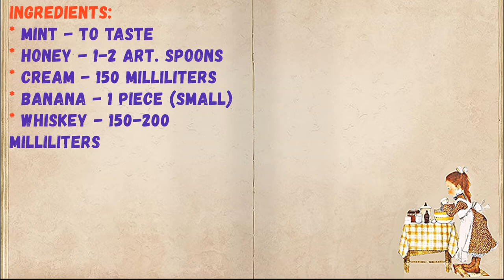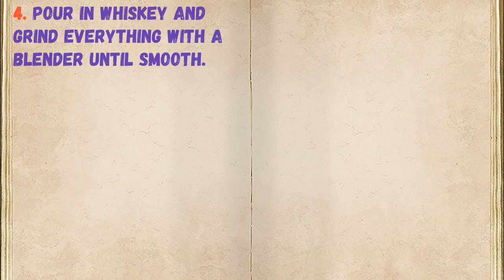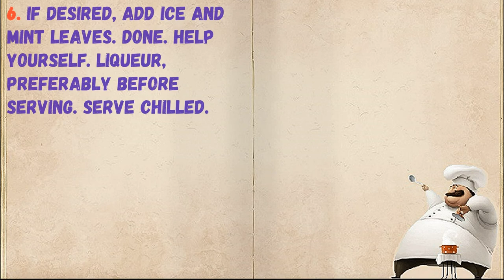Banana Liquor / Book of recipes / Bon Appetit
✅ Banana Liqueur 👇

Ingredients:
* Mint - To taste
* Honey - 1-2 Art. spoons
* Cream - 150 Milliliters
* Banana - 1 Piece (small)
* Whiskey - 150-200 Milliliters

👉 Step by step cooking 👇

1. The proportions can be changed to your liking. By adding more whiskey or cream, you'll find the strength that's right for you. If you like sweets, you can add more honey, instead of honey you can add sugar. The liqueur is quite thick thanks to the banana and cream. We choose 10% cream. 👉 Let's prepare the ingredients.

2. Put the banana, broken into pieces, into a blender bowl and add honey.

3. Pour in the cream.

4. Pour in whiskey and grind everything with a blender until smooth.

5. Pour the drink into wine glasses or liqueur glasses.

6. If desired, add ice and mint leaves. Done. Help yourself. Liqueur, preferably before serving. Serve chilled.